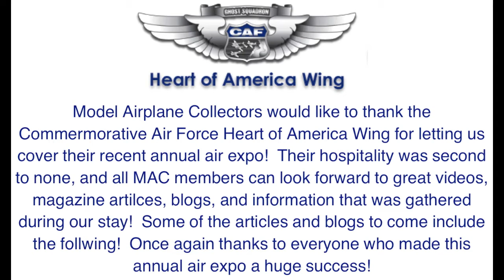Commemorative Air Force Air Expo Sneak Peak/Thank You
We at Model Airplane Collectors would like to thank the Commemorative Air Force Heart of America Wing, and the crew and members behind "FIFI", the worlds only flying B-29 bomber, for letting MAC have access to their event and aircraft!

Many more videos, articles, blog posts, and information about the show will be added to MAC in the weeks to come!  Stayed tuned!

Follow the link below to get to the site!